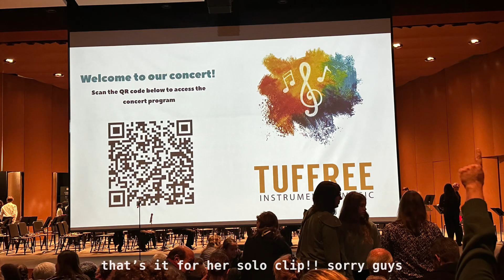FULL holiday concert '22 vlog! Vlogmas day 14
FINALLY FULL VLOG of our holiday concert!!

FEATURING: mady & kaileah, (THANK YOU GUYS SO MUCH FOR COMING TO MY CONCERT ILY GUYS) bri & catherine (LOVE MY PARENTS LITERALLY), Mr Saliby (had a lot of fun Mr Saliby! thank you!!) my parents & brother (HOPE YOU GUYS ENJOYED LMAO THANKS FOR SITTING THRU IT)

if you guys enjoyed, please like and share!! subscribe and stay tuned for more vlogmas vlog coming up soon!!! lemme know if you guys would like a weekend night routine as well!

xoxo, hadley ‹33

vsco ≫ had-j-w

music ♫
rose › prod. lukrembo

about ♡´･ᴗ･`♡
thank you sm for visiting my channel, i'm so excited to share my life with you !
i'm thirteen and based in SoCal!
✌️lifestyle creator